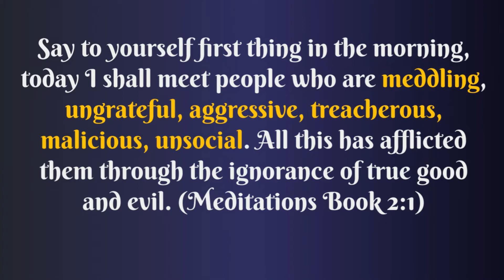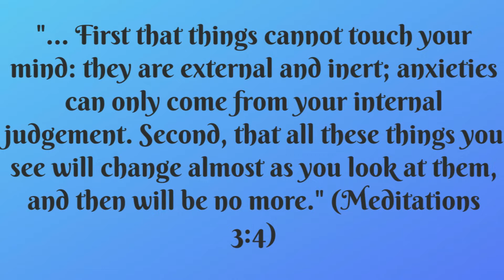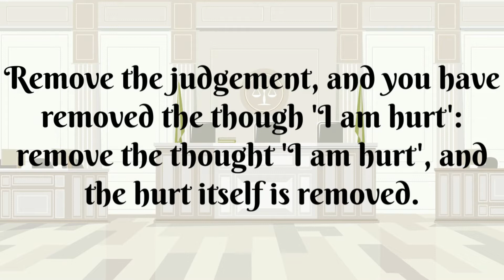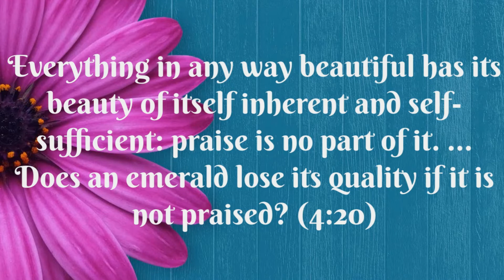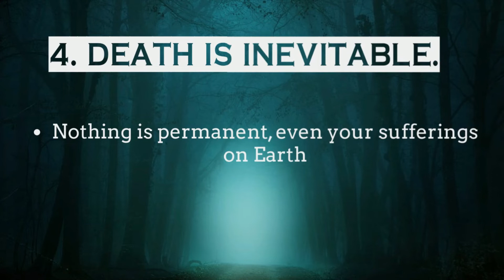How to be Chill | Meditations | Marcus Aurelius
The Wisdom of the Roman Emperor Marcus Aurelius from his book of Meditations (Books 1-6).